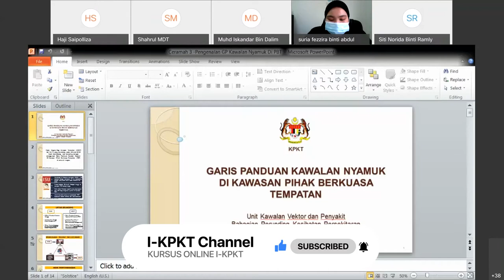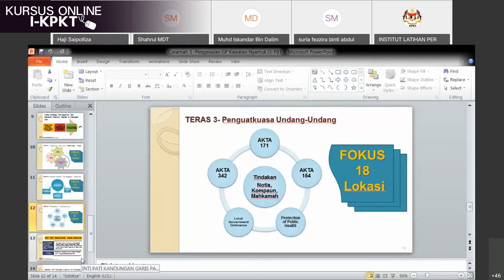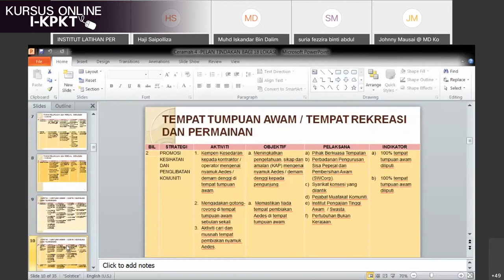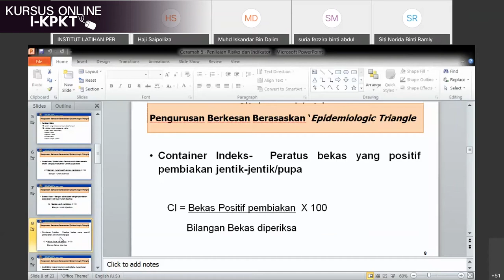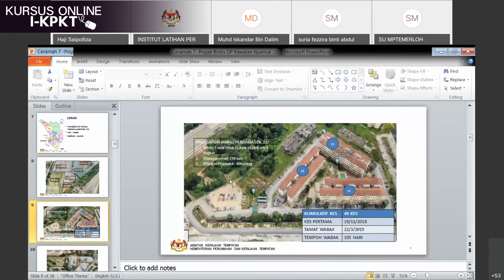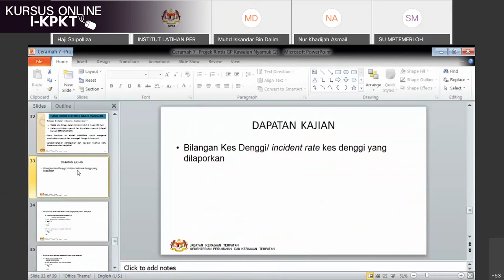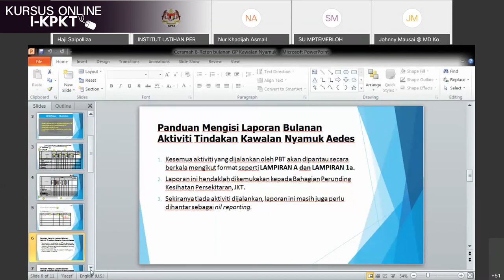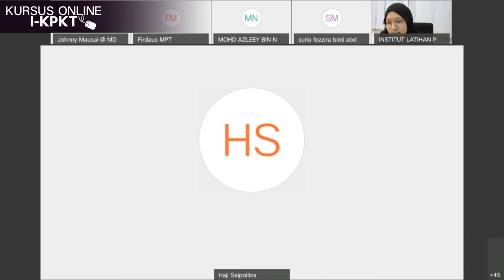KURSUS PENCEGAHAN DAN KAWALAN DENGGI BERDASARKAN AMALAN NORMA BAHARU DI KAWASAN PBT (BHG.1)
KURSUS PENCEGAHAN DAN KAWALAN DENGGI BERDASARKAN AMALAN NORMA BAHARU DI KAWASAN PIHAK BERKUASA TEMPATAN